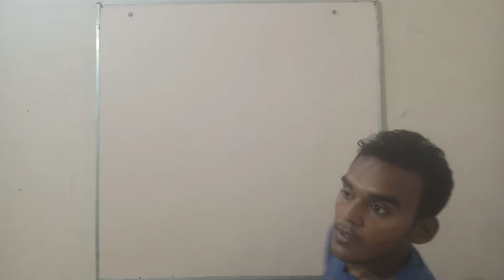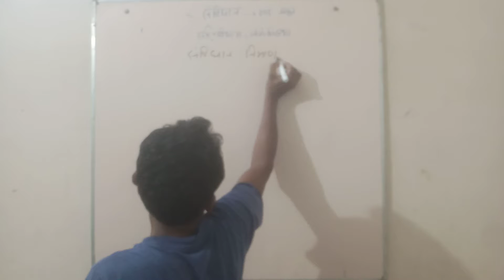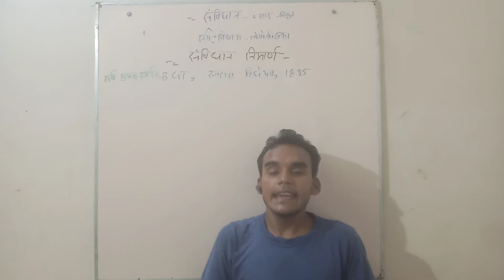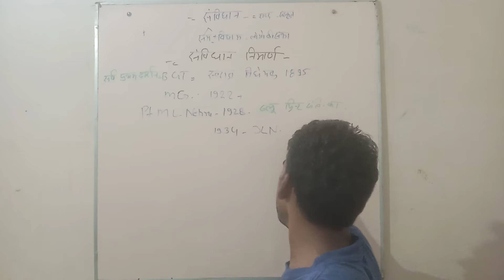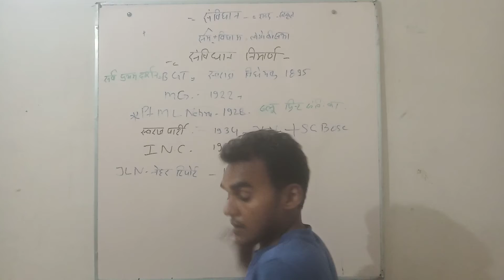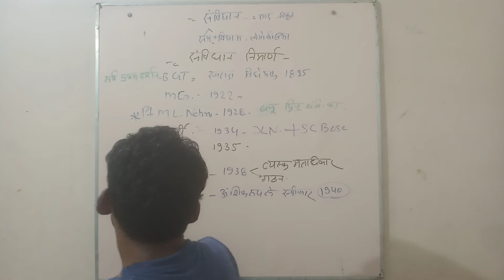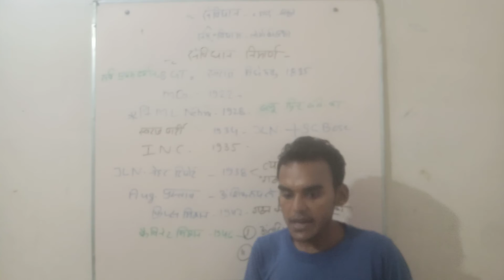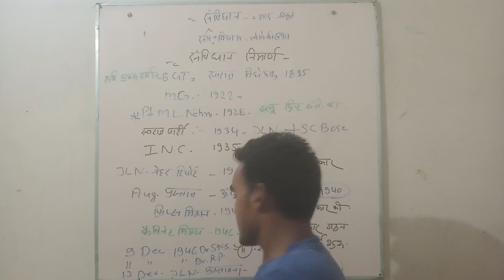संविधान भाग -१